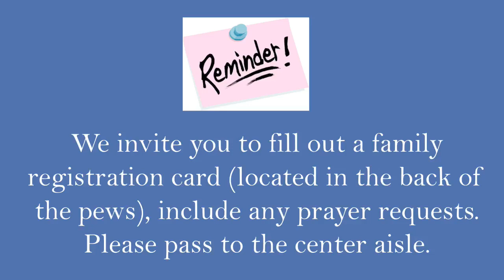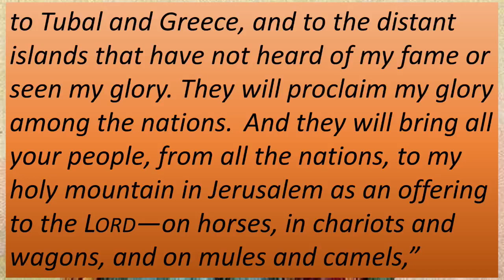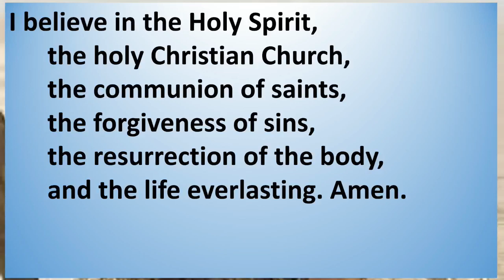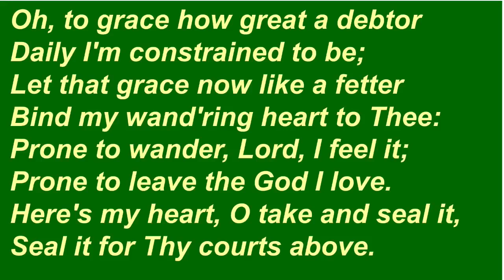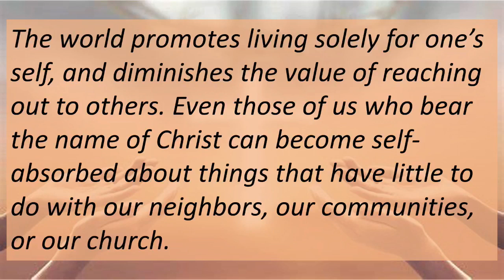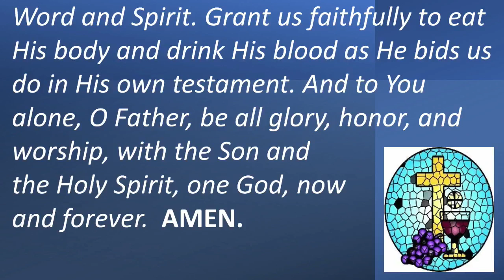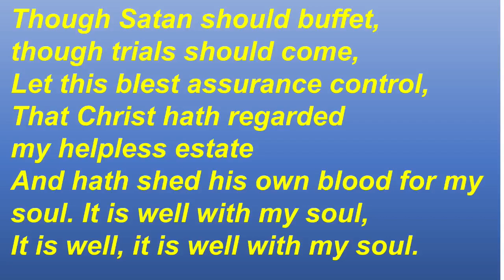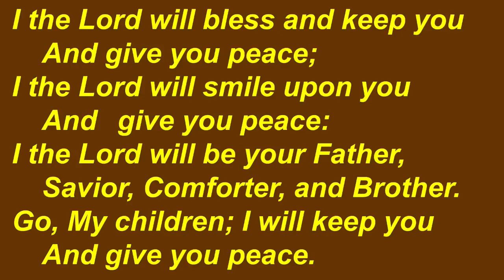Sunday Service August 21 2022